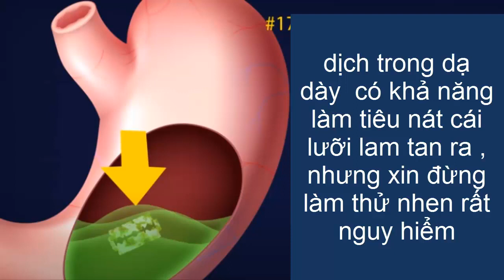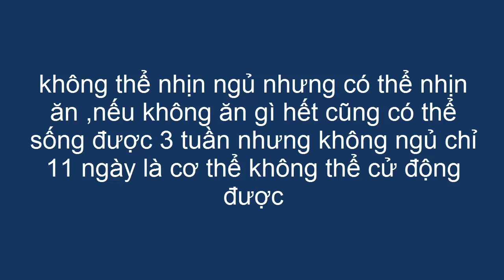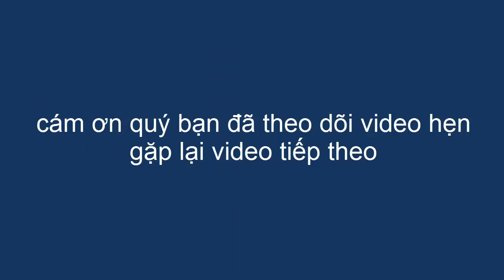cơ thể người kỳ bí xem biết thấy cũng thú vị đó quý bạn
* mời quý bạn xem video tiếp theo của kênh cô ba vlog
+TỬ VI XEM CHỈ TAY Ý Nghĩa 16 Dấu Hiệu Trên Gò thái dương nói lên may mắn nổi tiếng và hạnh phúc
+TỬ VI XEM CHỈ TAY 18 Ý Nghĩa Của Vòng Ngàn Vàng Như Cái Nút Bật Đổi Đời Nhanh Nhất
+TỬ VI XEM CHỈ TAY 14 Dấu Hiệu Trên Gò Mộc Tinh Đem Lại May Mắn Thành Đạt Và Danh Vọng